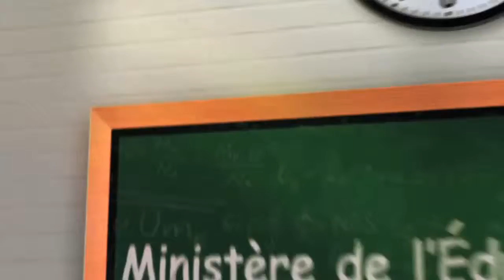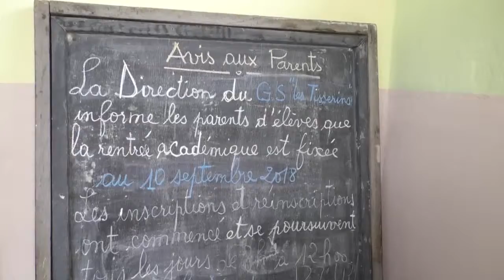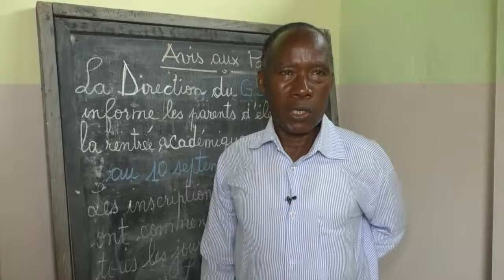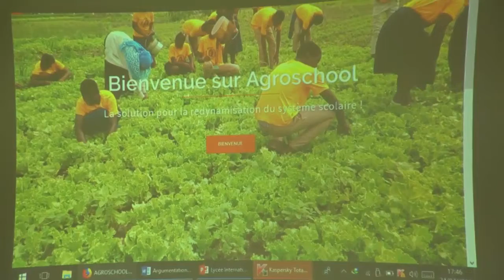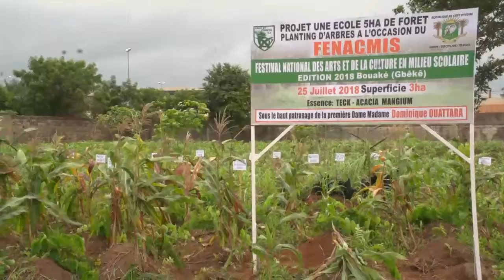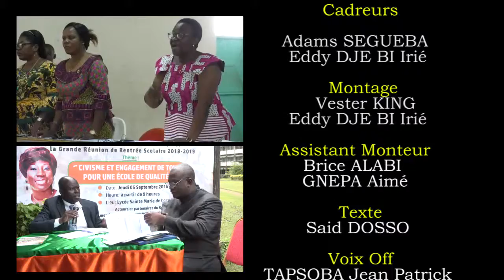EMISSION "MA NOUVELLE ECOLE" DU MOIS DE SEPTEMBRE 2018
L'émission télé sur les hommes et les femmes qui construisent l’école ivoirienne de demain.
Au sommaire de cette émission:
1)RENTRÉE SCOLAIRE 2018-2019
2)FENACMIS 2018